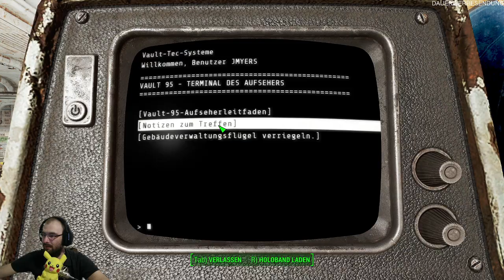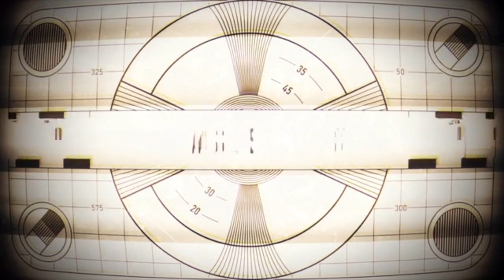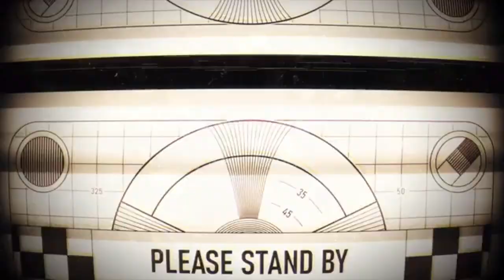08.10.2020 - Fallout 4